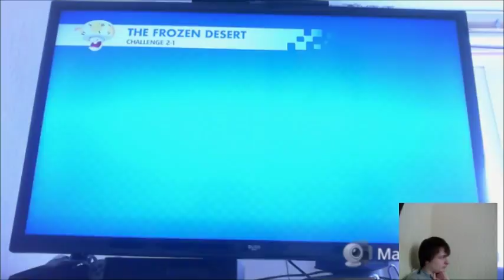Mario + rabbids kingdom battle ep 15